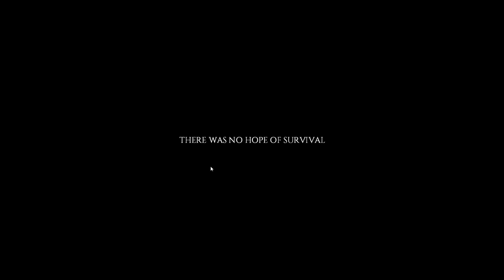Lets play Project zomboid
Hi folks we are back and ZOMBIES. have not played this since early beta so excuse the noobish mistakes
Also come check us out on facebook and join the banter.